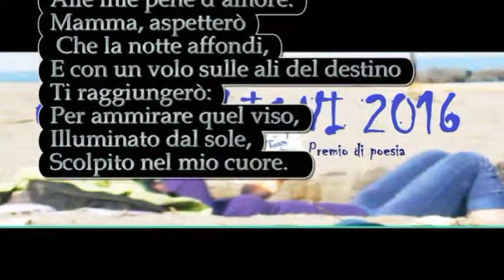Paola Occhi - Pensiero alla nonna. Progetto culturale ideato da Bruno Mancini